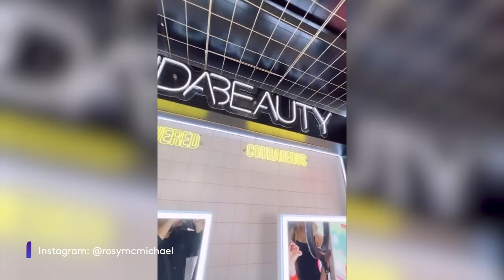Go behind-the-scenes with beauty creator Rosy McMichael at Univision's 20th Premios Juventud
Step into the spotlight with beauty content creator Rosy McMichael, and get an exclusive behind-the-scenes look at the 20th edition of Premios Juventud on Univision.